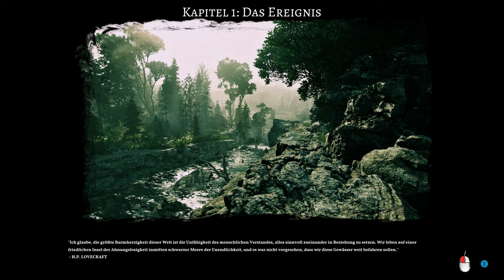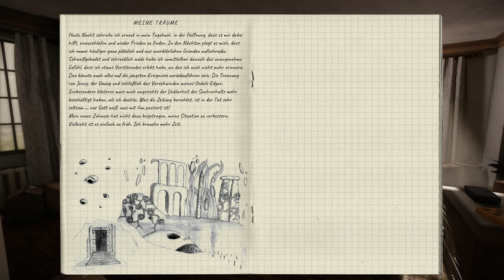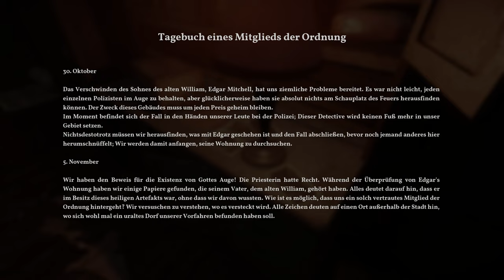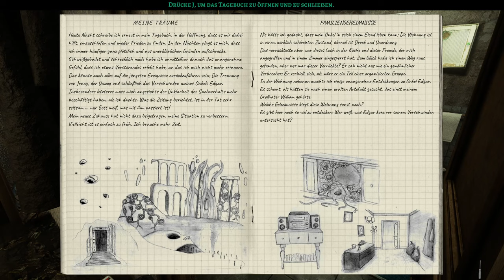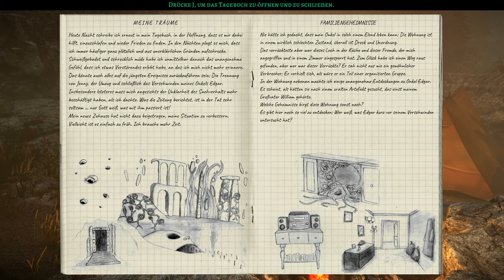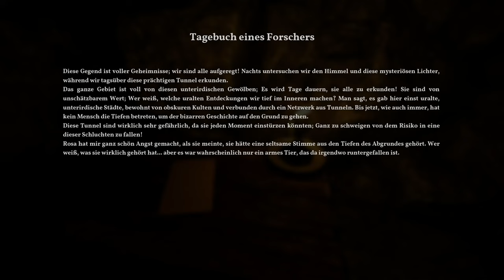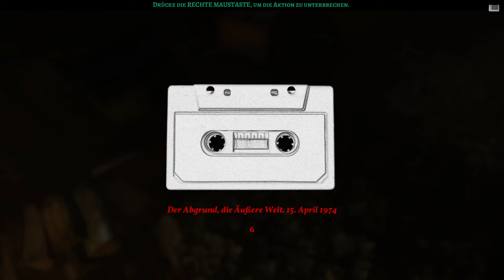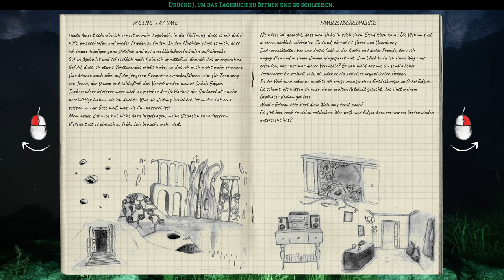The Alien Cube - DieAxtSpielt E01 :)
Wir spielen Alessandro Guzzo's THE ALIEN CUBE!

Ich freue mich wenn ihr mit mir dabei seid, denn seit The Land of Pain warte ich drauf euch wieder schön was präsentieren zu können :)